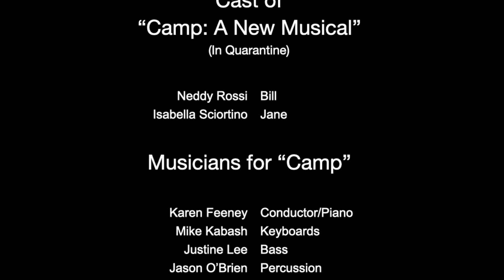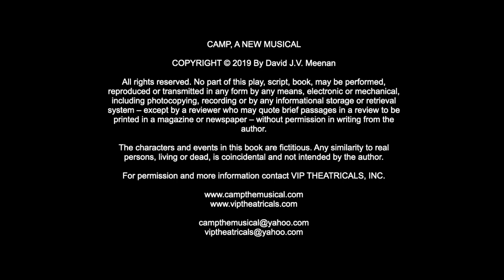Camp, A New Musical - In Quarantine #8 - Walking in Your Shoes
"Camp, A New Musical" In Quarantine Series #8 - Walking in Your Shoes

Walking in Your Shoes (feat. Neddy Rossi & Isabella Sciortino) · "Camp, A New Musical" Original Workshop Cast · Neddy Rossi · Isabella Sciortino

Camp, A New Musical (Original Cast Recording)